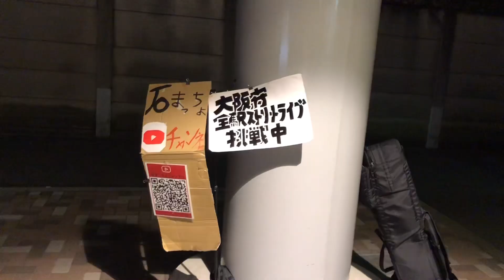【JR 東羽衣駅】女子高生に宣伝するオッサン